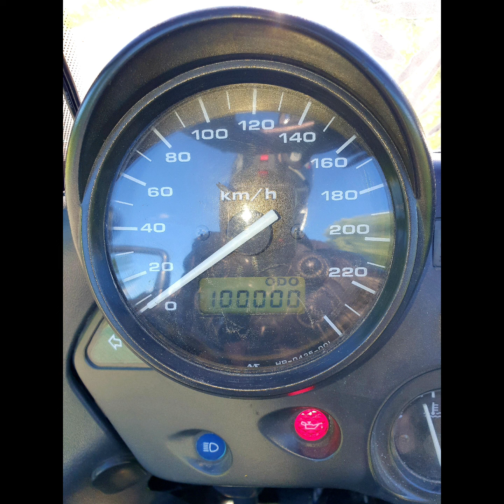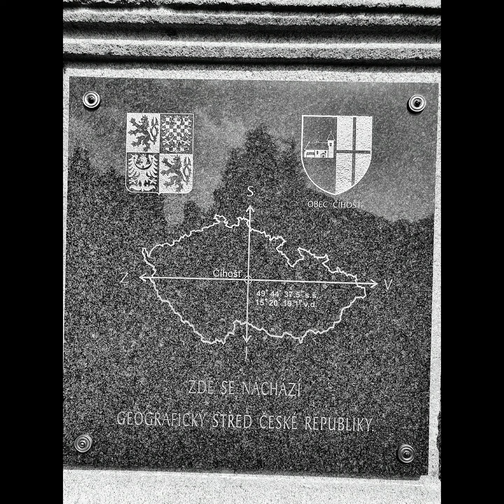Honda Varadero motosezóna 2020